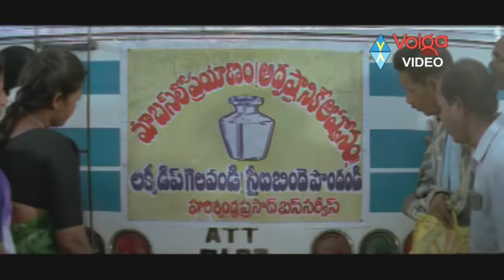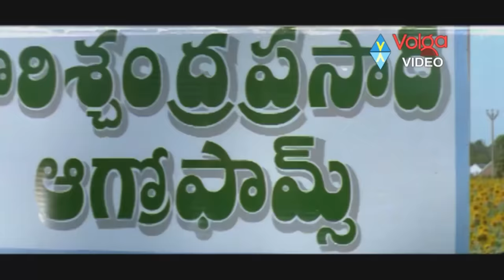Chukkalanni Full Video Song | Suryavamsam Movie | Venkatesh, Meena | Nede Chudandi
Chukkalanni Full Video Song | Suryavamsam Movie